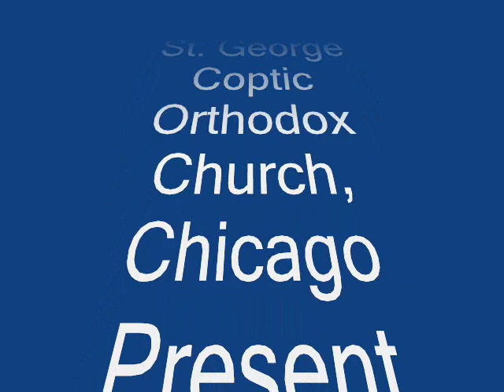Joy to the world - St. George Choir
The Choir of St. George Coptic Orthodox Church, Chicago present teh first choir song, Christmas 2008